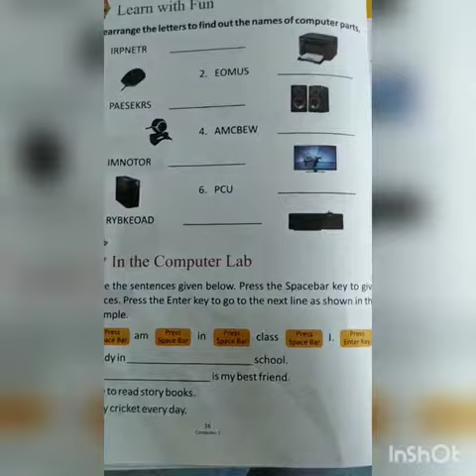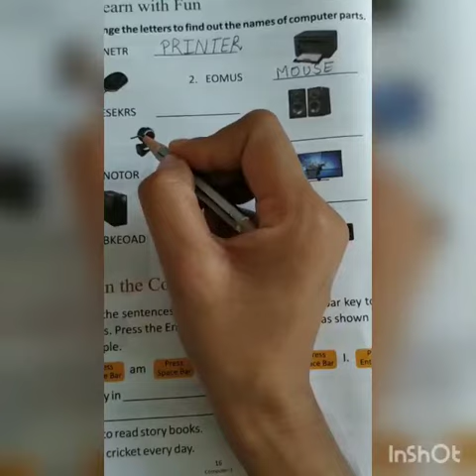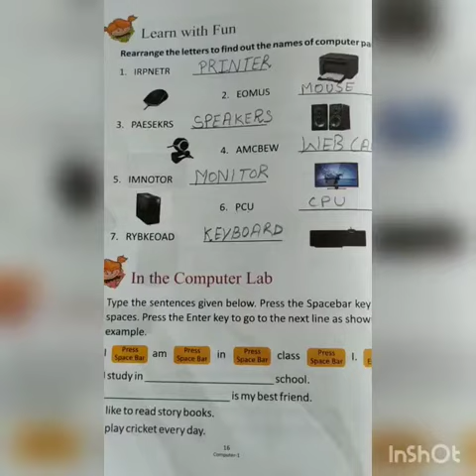10th learning session of Computer for class-1